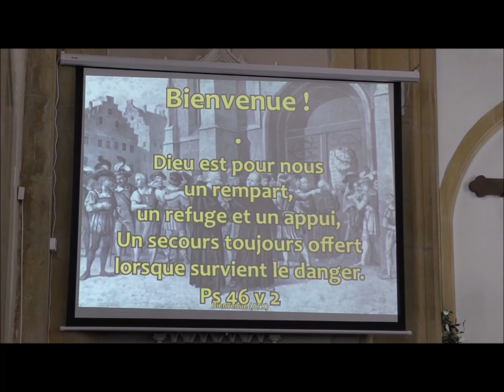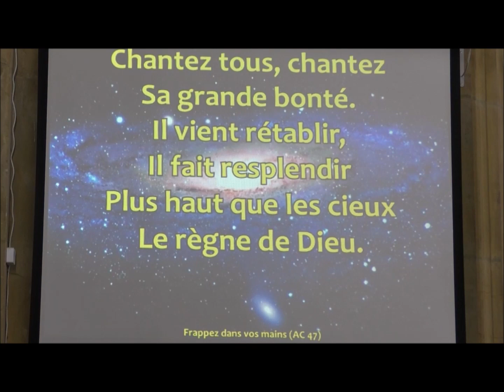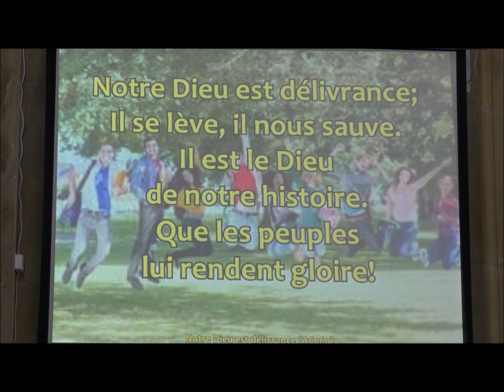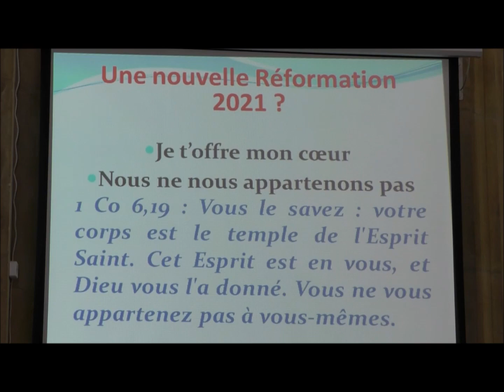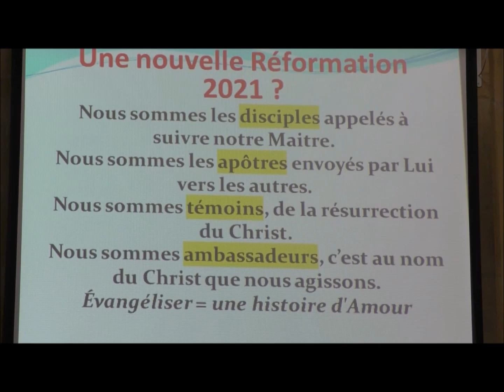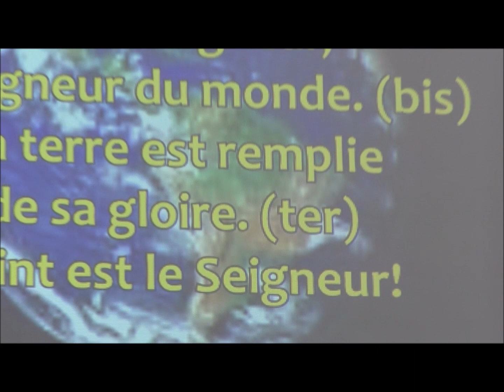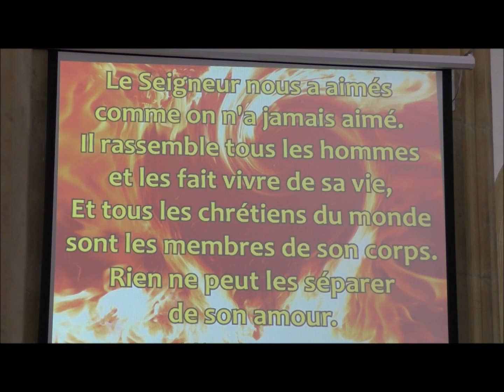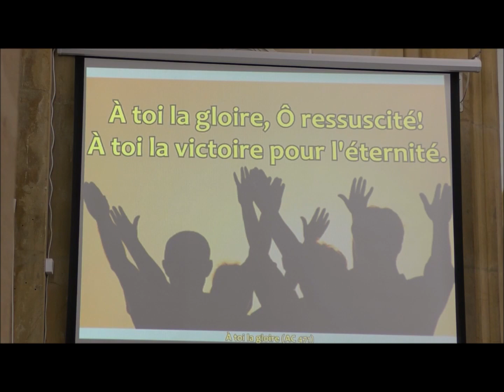2021 10 31 Culte de la Réformation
Culte de La Réformation avec les paroisses de Algrange, Nilvange - Fontoy,  Yutz et Thionville

Pour soutenir la paroisse de Thionville vous pouvez faire un don par CB à l'adresse suivante